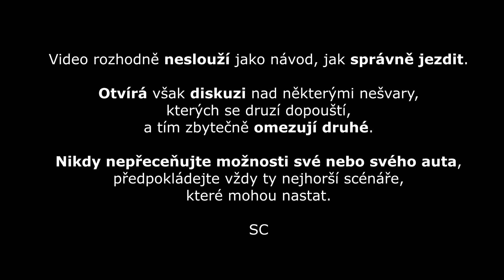#4 Týden na českých silnicích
Zvuk k.o. + možné starší popisky z minulého dílu. Jsem dal jednou přednost kvantitě před kvalitou :-(